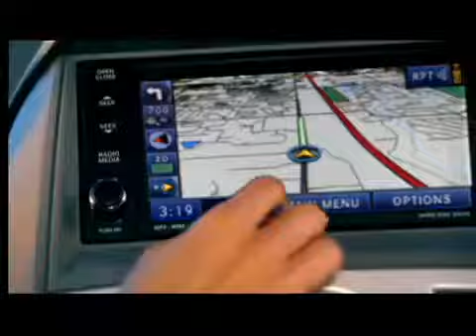Nhạc quảng cáo Dawn Landes -- Straight Lines -- Chrysler.flv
Nhạc chuông quảng cáo của xe ô tô Chrysler